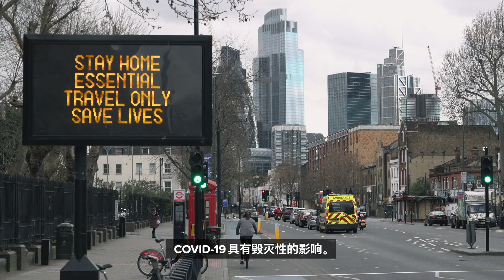一起打败2019冠状病毒病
获取2019冠状病毒病（COVID-19）工具加速计划是全球最大的抗击COVID-19合作伙伴联盟。通过联合开发和分发最佳检测试剂盒、治疗用药和疫苗，我们能够一起打败COVID-19。